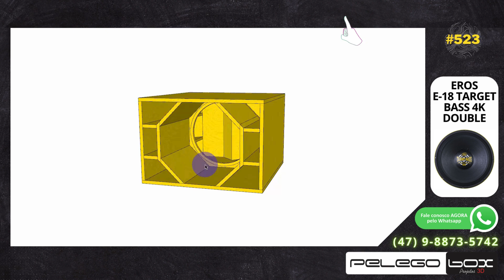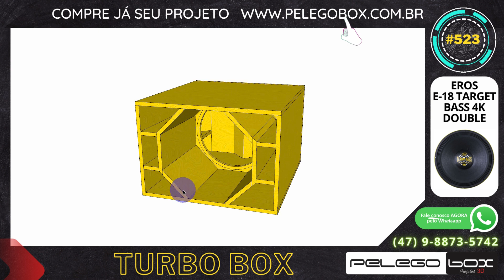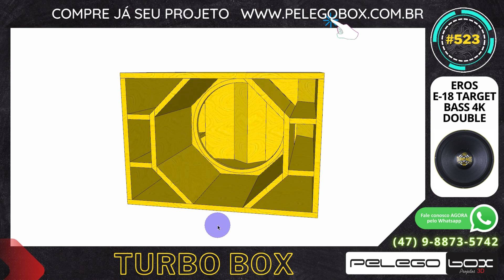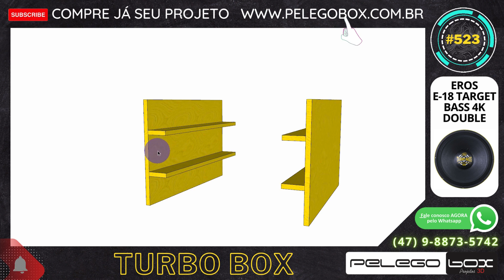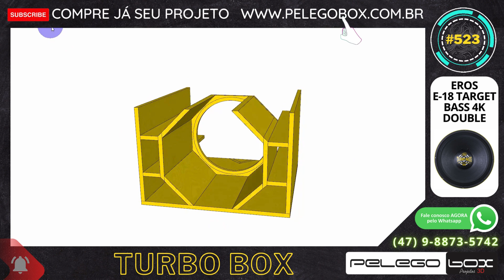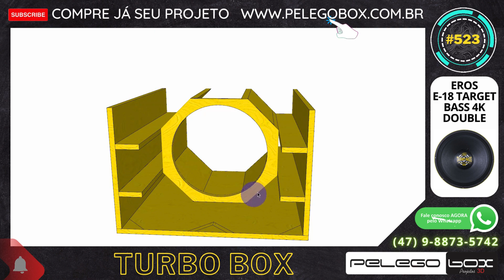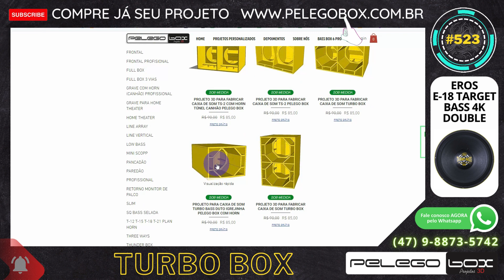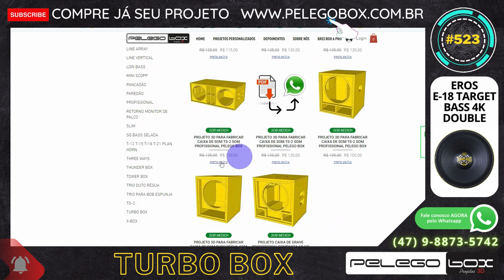#523 CAIXA DE SOM TURBO BASS 1 X 18" EROS E-18 TARGET BASS 4K DOUBLE MAGNET PROJETO PELEGO BOX